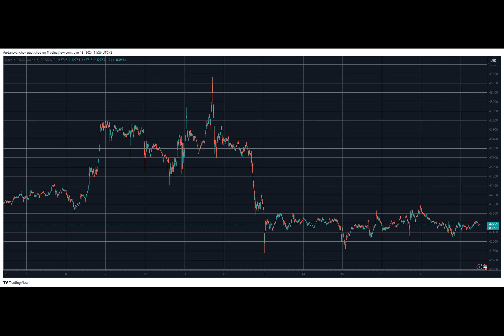Post-ETF Approval Stagnation Continues as Bitcoin Price Fails to Overcome $43K (Market Watch)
This week has gone entirely differently compared to the previous one in terms of price movements, as BTC has failed to produce any major moves for several days straight now.